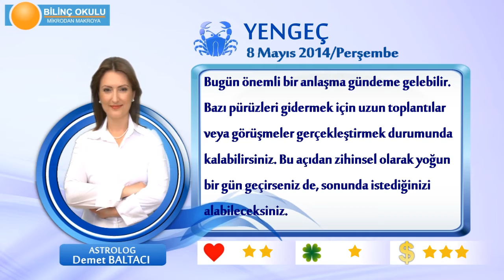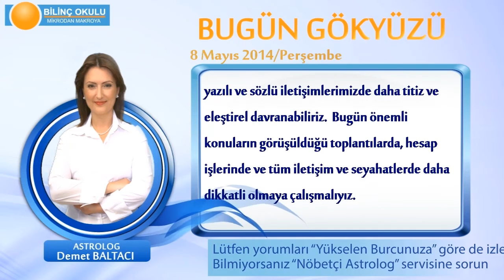YENGEC Burcu, GÜNLÜK Astroloji Yorumu,8 MAYIS 2014, Astrolog DEMET BALTACI Bilinç Okulu